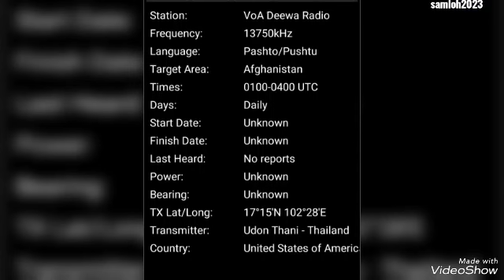Tecsun PL-360 Shortwave Radio with AN-80 External Reel Antenna - 31July2023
Noon SW listening :

VoA Deewa Radio
13750 khz
from 02:30 UTC onwards    31July2023
via Tecsun PL-360 with
XHData AN-80 external reel antenna.